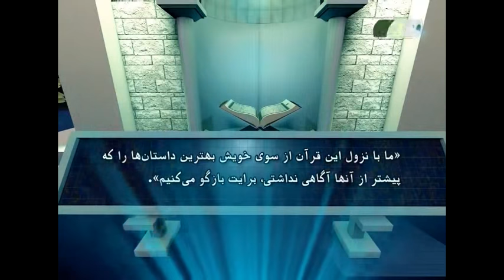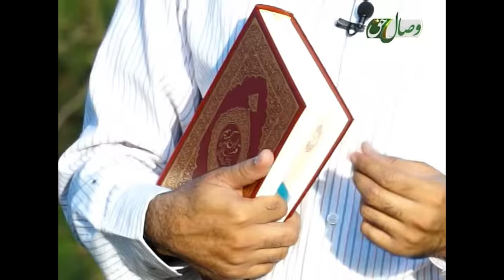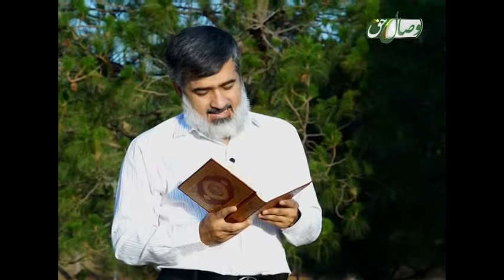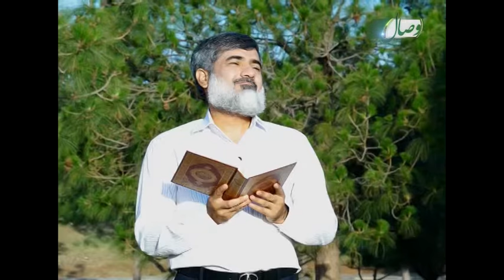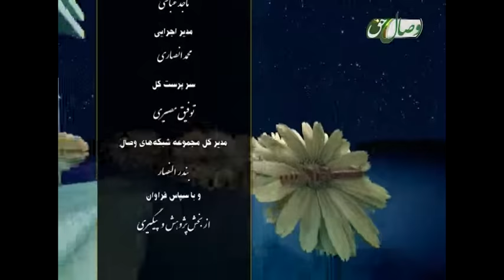قصه بلعم باعور - ҚИССАИ БАЛЪАМ БОУР